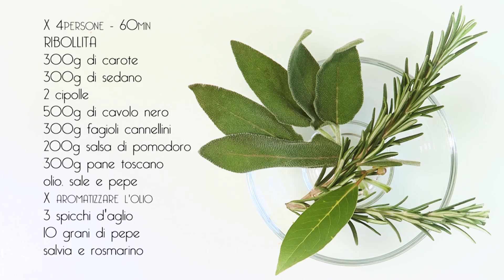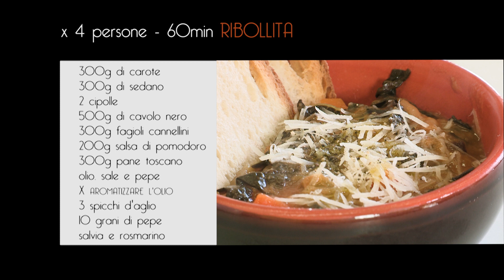RIBOLLITA - Video Ricetta - Grigio Chef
Eccoci qua nella cucina del Grigio Chef!

Prepariamo insieme la zuppa tipica toscana, ottima per il periodo autunnale: la ribollita.

COSA SERVE

Preparazione: 60 minuti
Dosi per: 4 persone
Difficoltà: Media

Ingredienti:
- 300gr di carote
- 300gr di sedano
- 2 cipolle
- 500gr di cavolo nero
- 300gr di fagioli cannellini
- 200gr di salsa di pomodoro
- 300gr di pane toscano
- sale, olio e pepe

Per aromatizzare l'olio
- 3 spicchi d'aglio
- 10 grani di pepe
- salvia e rosmarino

Cotto? Speriamo!

Se il video ti è piaciuto, non dimenticare di mettere mi piace, lasciare un commento e condividere.